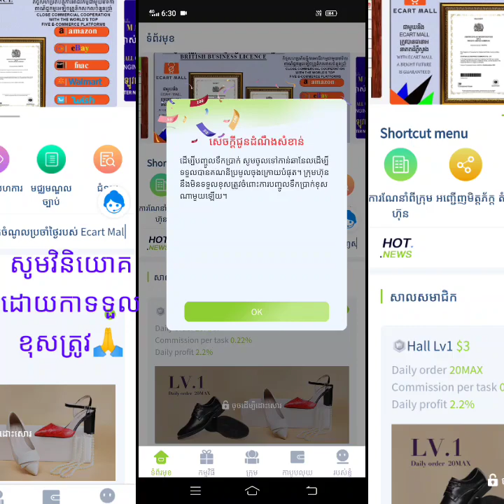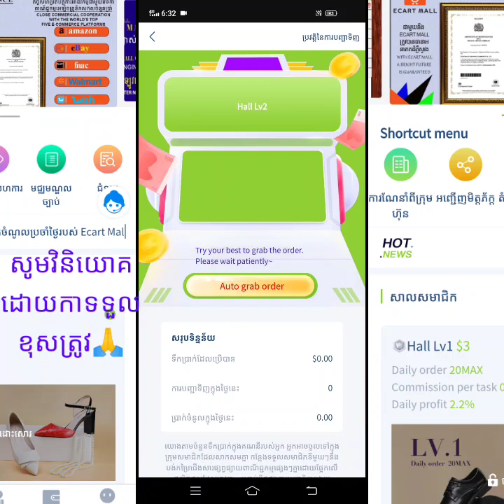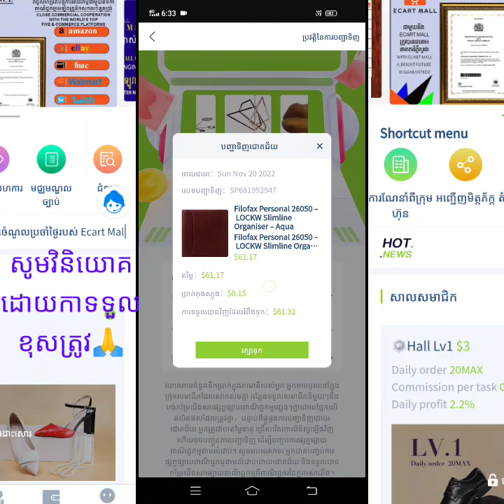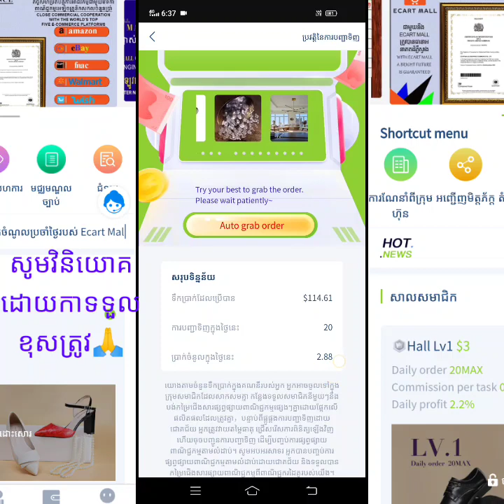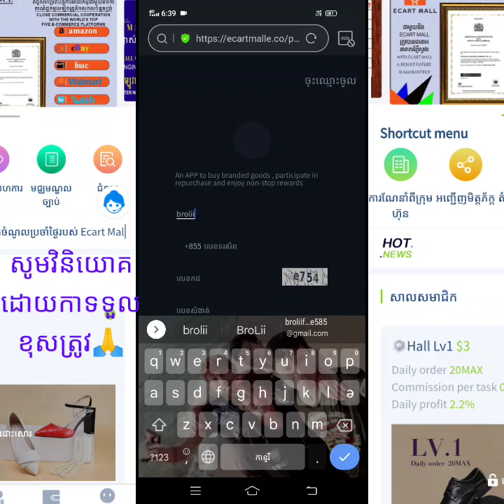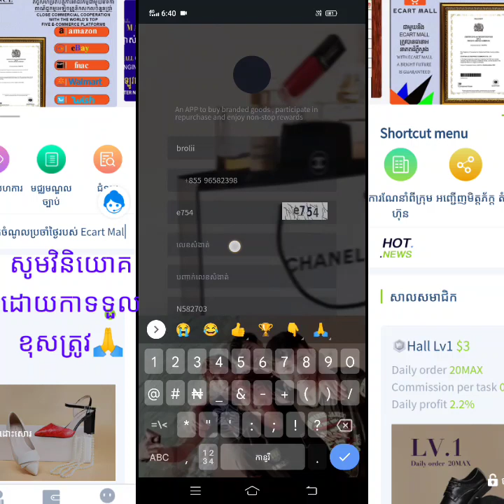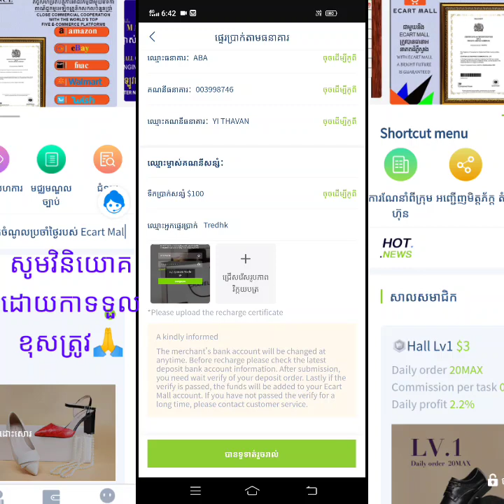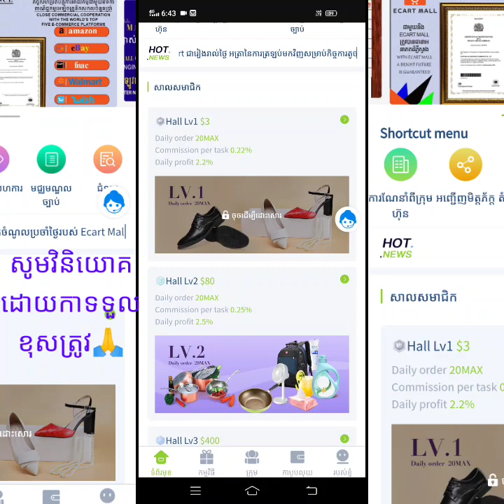រកលុយជាមួយ Ecart Mall ដែរស្រដៀងOL100% វគ្គ3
លេងដោយទទួលខុសត្រូវ ការវិនិយោគ តាមOnlineតែងតែមានហានិភ័យ

សូម វិនិយោគ ដោយកាទទួលខុសត្រូវ